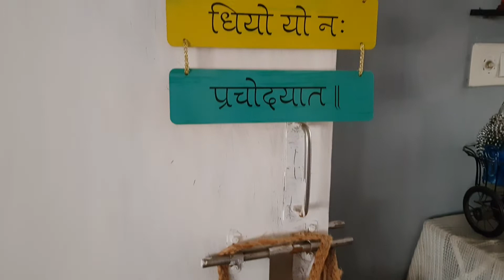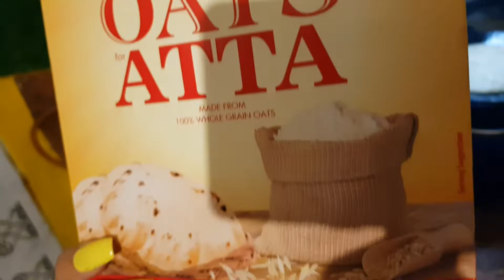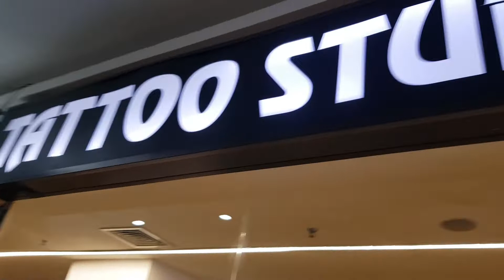high protein oats nd moong dal chilla|healthy breakfast recipe|gym me ki thori si masti|BRAHMASTRA🧿🧿